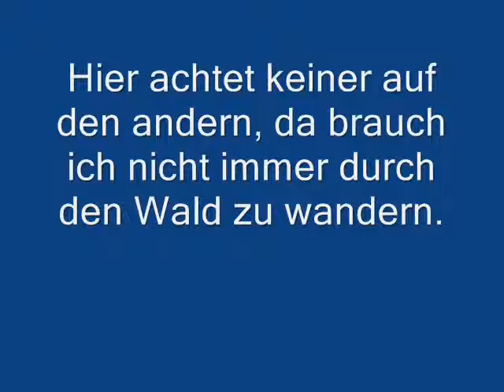Traurig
Traurige Geschichte